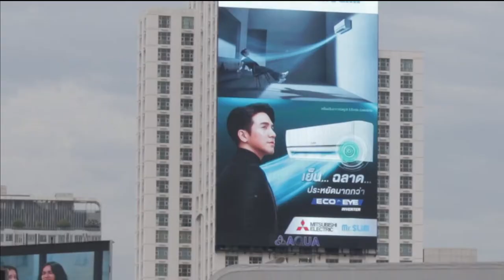V-LOG Central World - Short Video | Zen la do